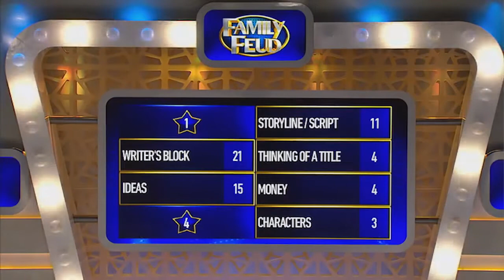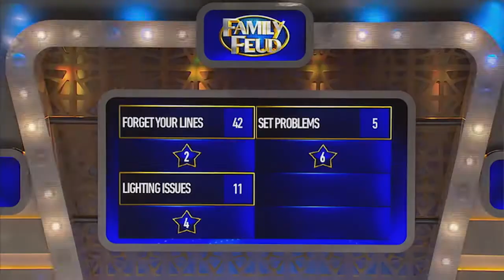Family Feud All Star Prisoner vs Wentworth